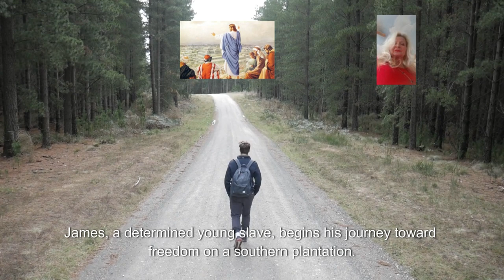"Forgotten Heroes: Brothers at War"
"Forgotten Heroes: Brothers at War" Brothers against brothers, fighting on opposite sides in a civil war that tore a nation apart.

These people are the unsung heroes whose bravery and sacrifices have fallen into obscurity with the passage of time.

Through their handwritten words, we catch a glimpse of the pain and heartache experienced by these soldiers torn apart by loyalties.

Brother locked in mortal combat with brother, their bond as siblings overshadowed by their allegiance to opposing sides.

Their stories may have faded from history, but their struggle is a testament to the complexity of war and the profound impact it had on families.

The scars left behind by this conflict still linger today, reminding us of the high price paid for our freedom.

Let us remember and honor these forgotten heroes, whose sacrifices should never be forgotten.

Thank you for joining us on this journey through history.